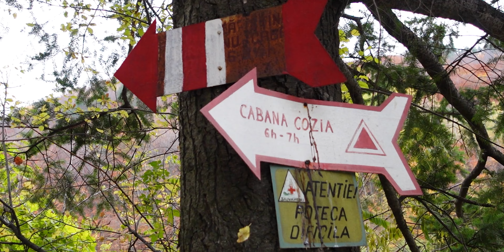Toamna superba in Muntii Cozia, voie buna la cabana si mare de nori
Tură de toamnă, 2 zile în Masivul Cozia. Am plecat de la Mănăstirea Turnu pe marcaj triunghi roșu, traseu ce urmează muchia Turneanu.Culori de toamna, voie buna la cabana si mare de nori a doua zi.

00:00 Intro
00:30 Traseu triunghi rosu
02:51 Prima panorama
03:46 Continuare traseu
06:28 A doua panorama
08:02 Traseu ultima parte
09:09 La Multi Ani !!!
09:55 Cantece la chitara la Cabana Cozia
11:02 Zbor deasupa norilor (Drona)
13:14 Din Culise
13:29 Surpriza

♫♫ Music on behalf of Pixabay

Trailer Sport Stylish - Anton Vlasov
madiRFAN - Far From Home (Acoustic Version) - MADiRFAN
Whip - prazkhanal
Cinematic Fairy Tale Story (Main) - Daddy s Music
Everything Feels New - EvgenyBardyuzha
This Happy - Stock Studio
Cinematic Documentary - Lexin Music
Children's Story Nature Mischief - Media Music Group